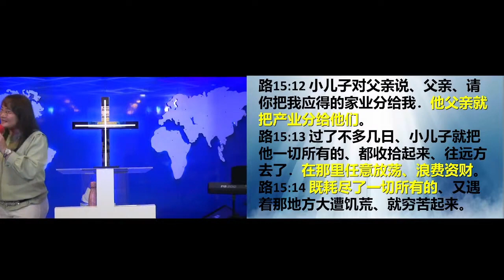主日崇拜 【‘’阿爸父啊!'' ''孩子愿成就祢的旨意!''】 唐爱芬牧师 永乐镇加略山社区教会 CCCSJ - 27/04/2024